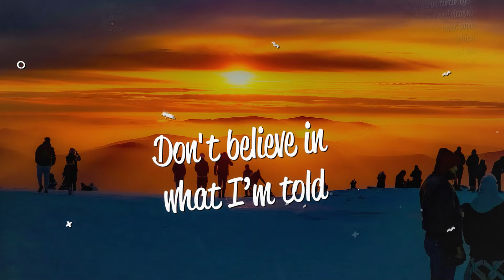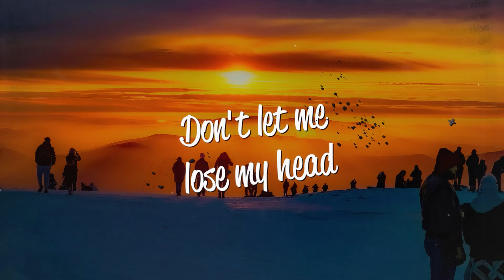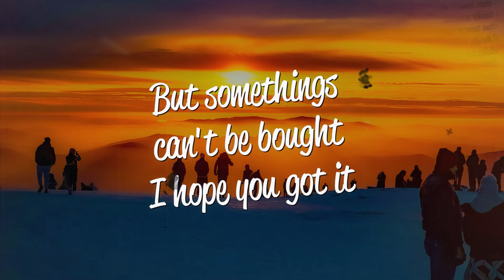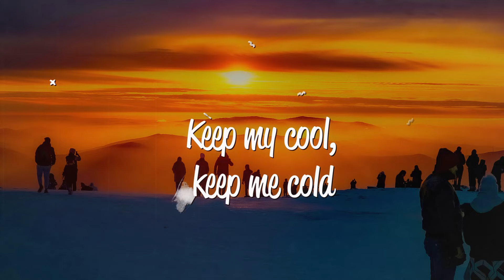Kaizoku - COLD (Lyrics)